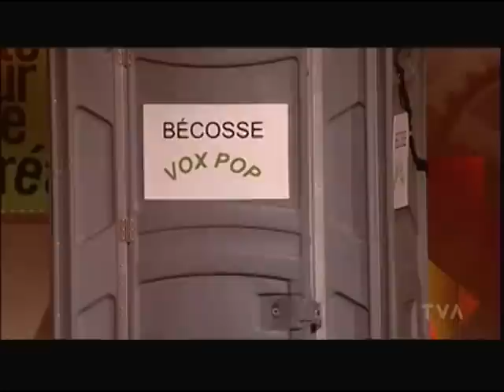Messmer Drolement Mysterieur Alex Perron